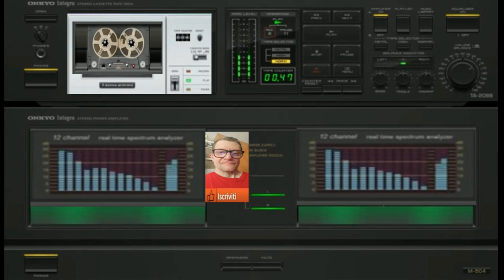Giovanni La Notte Chiama il Ritmo double version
vst usato per composizione  Fl Studio 31.1
nome del brano Giovanni La Notte Chiama il Ritmo